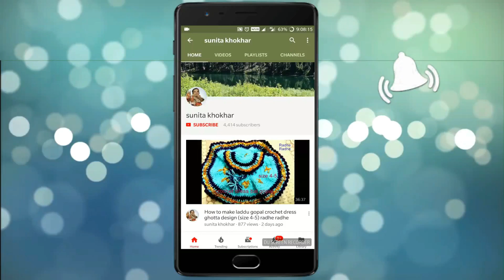Knitting Ladies Jacket Design (part -1) Radhey Radhey.